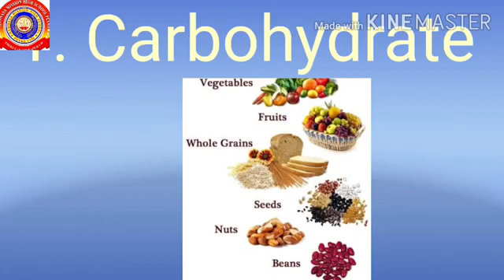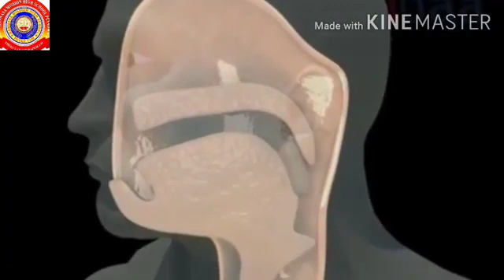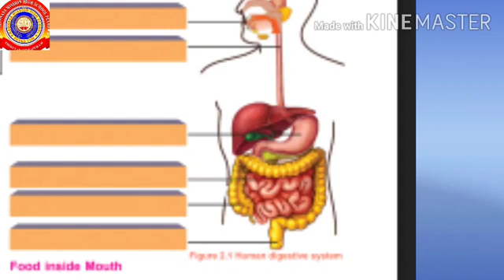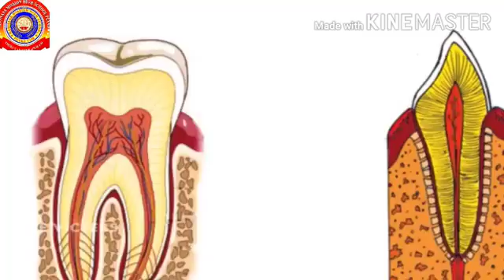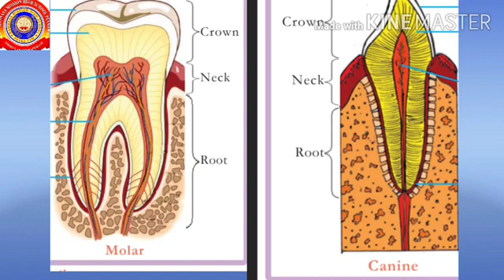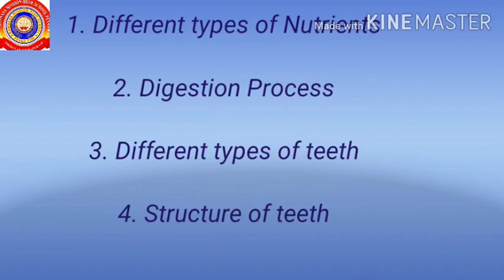Standard 9 Biology lesson 2 Part 1 Food through Digestive Tract